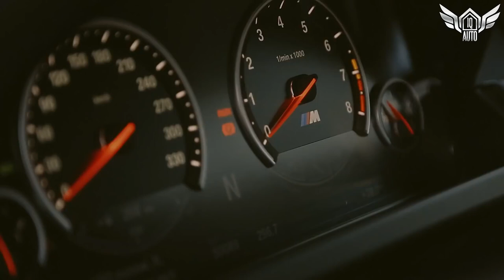ASAP Rocky - Fuck Sleep (Qodes Remix)